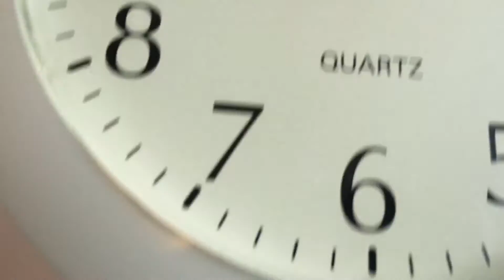5 Best Battery Life Hacks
Best Battery Life Hacks

Life hacks are low-budget tips and tricks to make your life just a little bit simpler and a whole lot easier!

You will be amazed when you find out some of the things you can do with batteries. The possibilities are endless!

Jump into any section:

(00:12) How to Make a Simple Electromagnet
Use a pair of wire strippers to remove a few centimeters of insulation from each end of the wire. Neatly wrap the wire around the screw. The more wire you wrap around the nail, the stronger your electromagnet will be. Make certain that you leave enough of the wire unwound so that you can attach the battery.

(01:42) How to Check if a Battery is Dead (Battery Bounce Trick)
When you bounce a dead, or bad, alkaline battery on a solid surface it bounces, while a good battery falls over. In a good battery, there is a gel-like substance, while in a bad battery this substance is solid.

(02:23) How to Use AAA Batteries As AA Batteries
Grab some aluminum foil. Place the AAA batteries into your device's battery slot. Cut a piece of aluminum foil and curl it into a small ball. Place the aluminum foil in the gap.

(03:48) How To Make A Fire With A Gum Wrapper And A Battery
Believe it or not, anyone can learn how to make a fire with only one AA battery and an aluminum gum wrapper.

(05:47) How To Wire up LED Lights with a Battery

Link: goo.gl/sgKWCJ